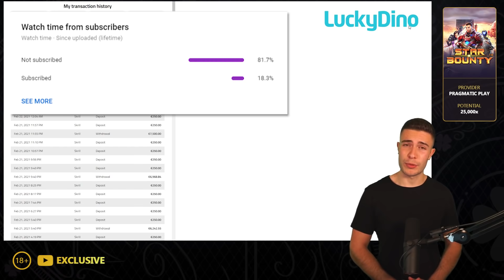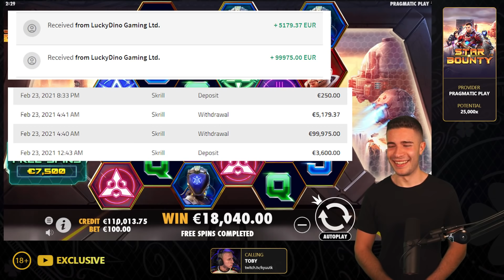MAX BET Star Bounty Bonus Buys (€100 BET - €7500 BUYS) 🌟